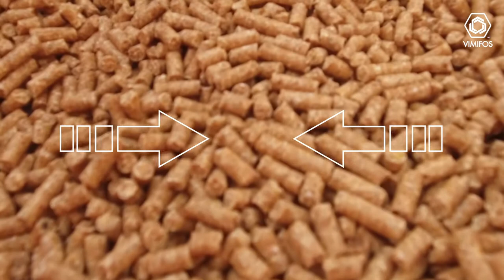High Performance, la nueva herramienta nutricional de Vimifos; mejorando el desempeño lechero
En Vimifos entendemos que la actividad lechera depende tanto en calidad como en cantidad de la absorción de nutrientes por parte de la vaca, por lo que creamos High Performance, un producto para hembras de entre 61 y 180 días de edad que mejora el desempeño del animal durante la etapa de desarrollo.

Con HP estarás suministrando a tus vacas vitaminas y minerales biodisponibles que le permitirán expresar su máximo potencial genético.